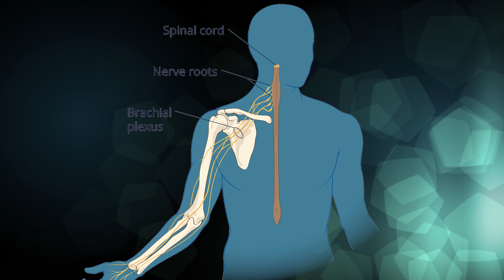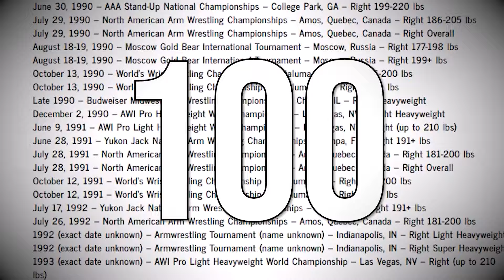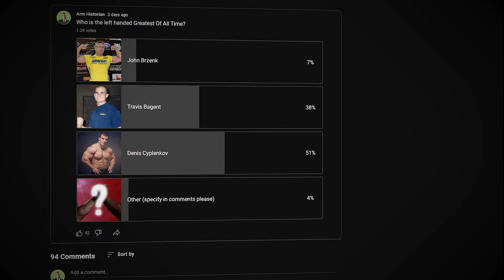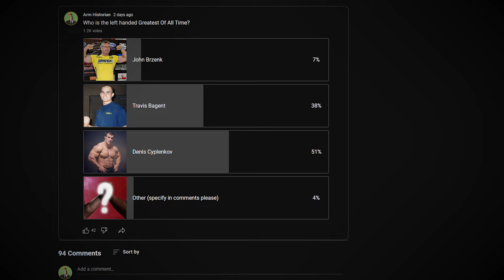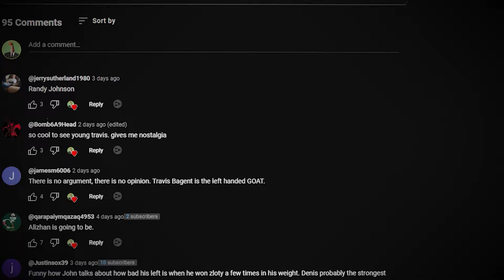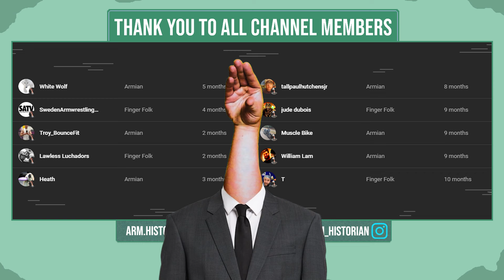The Greatest Left Arm in History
Who is the single best left handed armwrestler in history? Is it John Brzenk? Travis Bagent? Or perhaps Denis Cyplenkov? Take a deep dive with me in this mini documentary about the greatest of all time, on the left arm.

Join the Arm Historian as a member to get access to perks like full interviews, sneak peeks of future episodes and unique Arm Historian emojis:

Big thank you to @EricRoussin and the wonderful work he did at the Armwrestling Archives!

Chapters:
00:00 A Unified Goat?
03:57 The People Choose
04:31 Travis Bagent
05:28 Denis Cyplenkov
06:09 Oleg Zhokh and the Future
07:09 Who Is The Left-Handed GOAT?